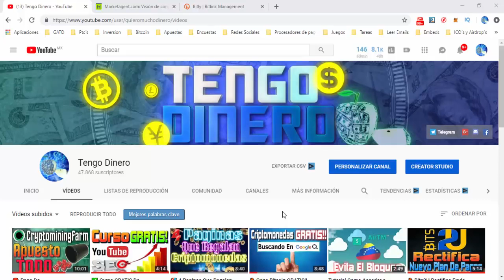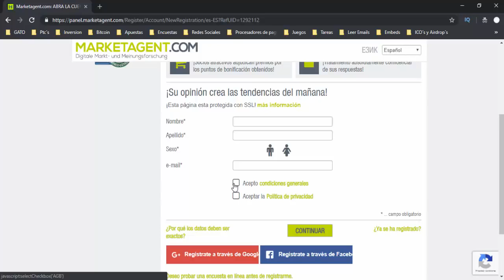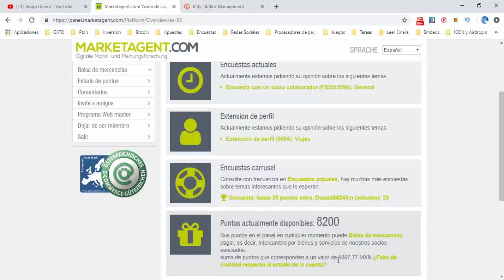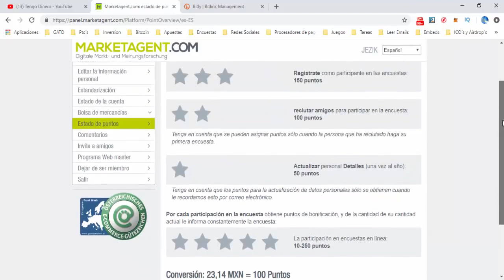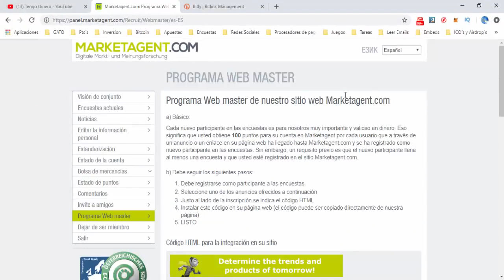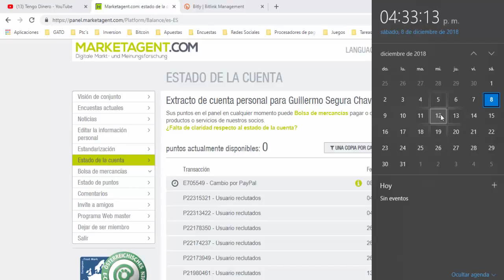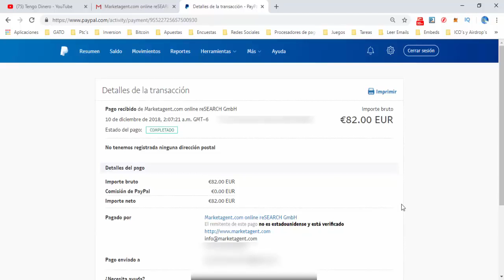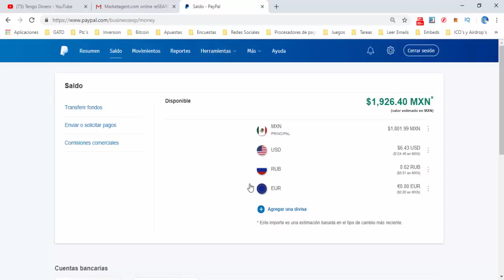Gana Dinero Haciendo Encuestas Directo a tu cuenta Paypal 2019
Tu Opinión es importante para nosotros, Gana Dinero contestando encuestas desde la comodidad de tu casa.
Adquiere el curso completo de como ganar dinero llenando encuestas debes visitar la pagina encontraras los trucos ninja, para obtener los resultados en el menor tiempo posible.